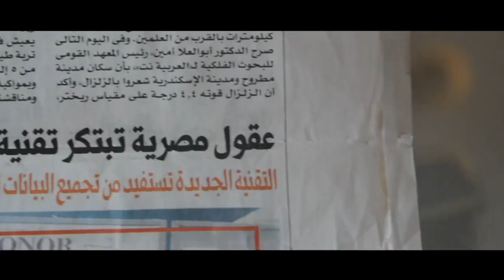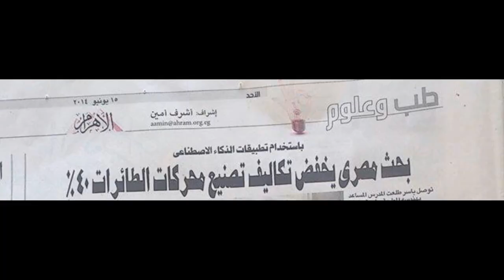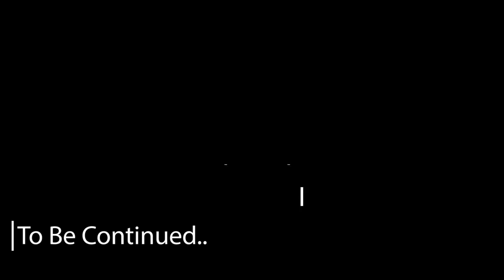أعرف اكتر عن دكتور ياسر شعبان